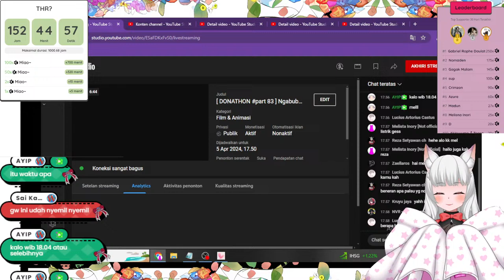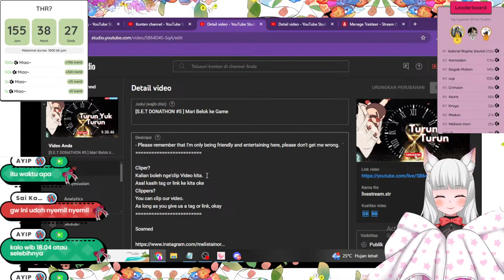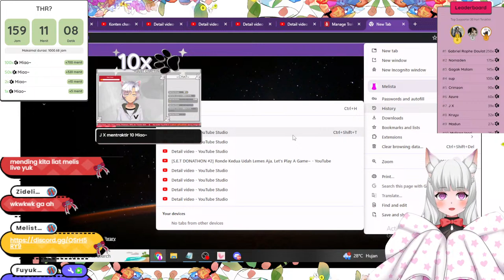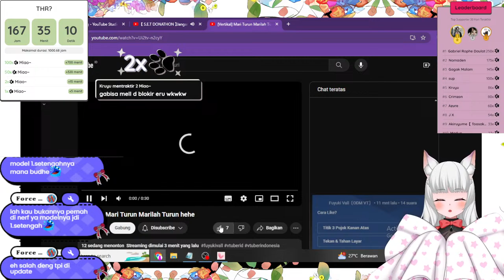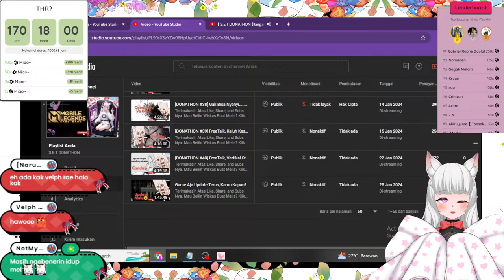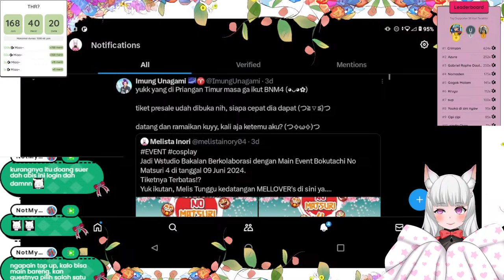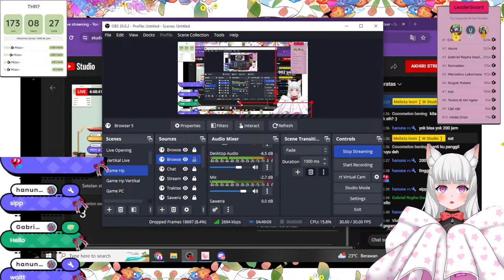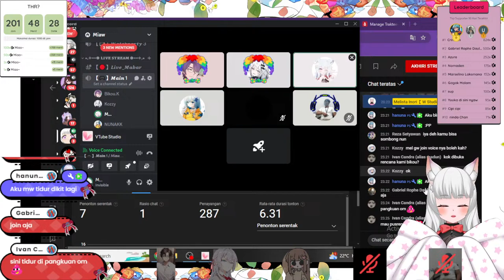[ S.E.T DONATHON part 83 ] Ngabuburit Ngabisin Duit (Billing)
Mau Beliin Wiskas Buat Melis? Klik link di bawah yah!

1000 jam  =  Melis cosplay di  polling
500  = Jam Cosplay Random
2Jt Mainin Horor apapun sampe selesai
4jt Buat SSD

ATTENTION : 10K subs Youtube, 10k Followers di Instagram, Tiktok, Twitter, dan Twitch. Nanti Bakal Ada New costume model char buat Melis Loh~
And Give Away 3 Buah LENOVO Thinkplus XT80 TWS Wireless Bluetooth @LenovoID

Id Honkai Star Rail : 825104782
Grup  ID Melovers : 4806354

Aturan Live:
- Dilarang SPAM Chat yah.
- Dimohon untuk sopan dan menghargai yang lain untuk menjaga kenyamanan dalam chat.
- Diskusi bebas asal sopan.
- Dimohon untuk tidak membahas hal yang berbau politik dan SARA.
- Di mohon jangan meminta info pribadi tentang vtuber
- Dimohon untuk di ingat di sini saya hanya bersikap ramah dan menghibur, tolong jangan salah paham. (Tetap Lah Meng halu Tapi jangan Lupa bangun)

Cliper?
Kalian boleh nge'clip Video kita.
Asal kasih tag or link ke kita oke
Clippers?
You can clip our video.
As long as you give us a tag or link, okay

Musik Backsound
1. INTRO
Free Background Music for Videos
2. Backsound
3. Outro

Credit:
- Semunya dikerjakan oleh "Mimin Tamvan"
- Everything is done by "Mimin Tamvan"